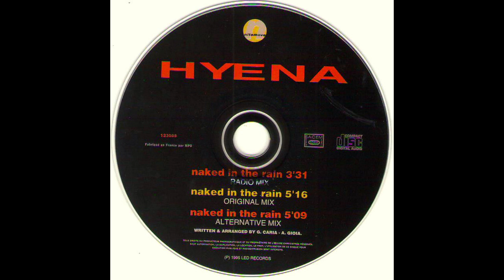HYENA - Naked in the rain (Radio mix)